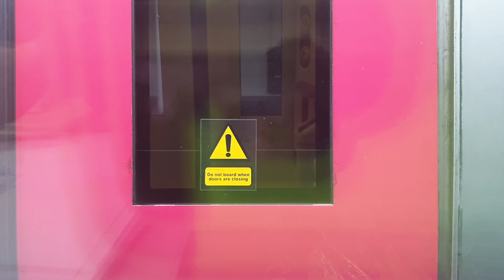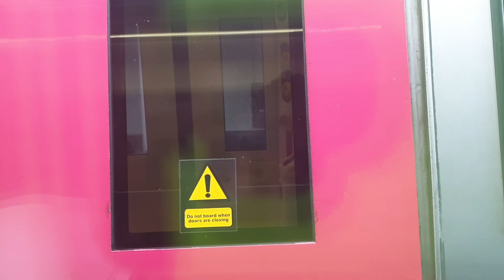Onboard 800027 Cheltenham Spa-Gloucester